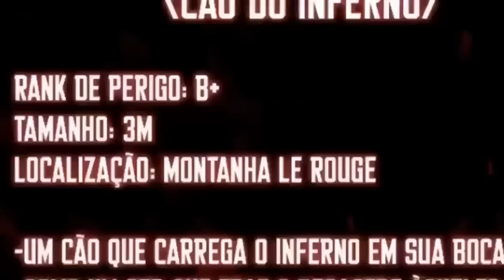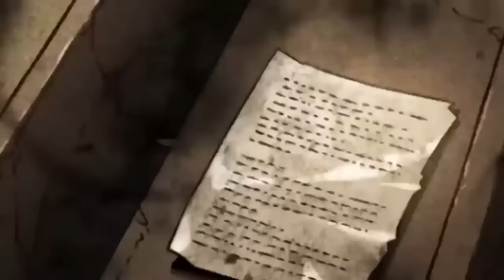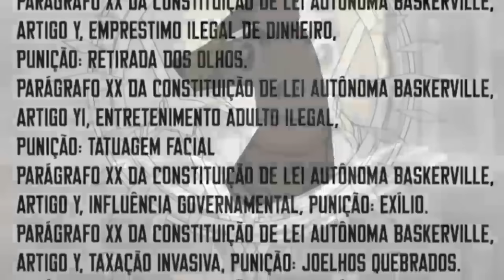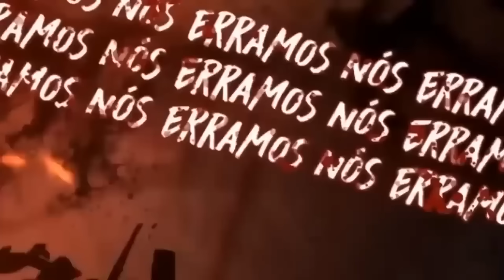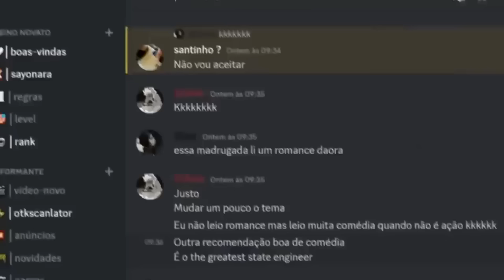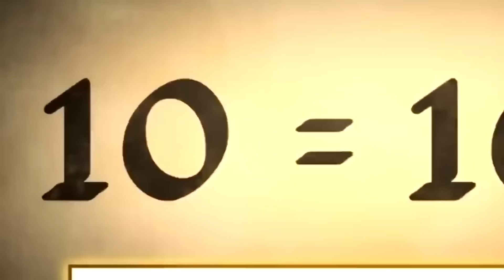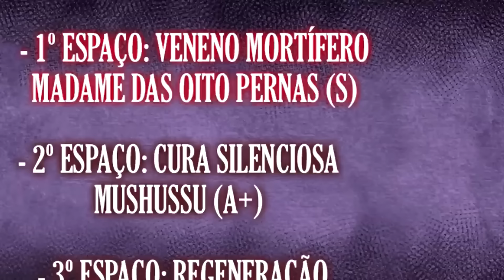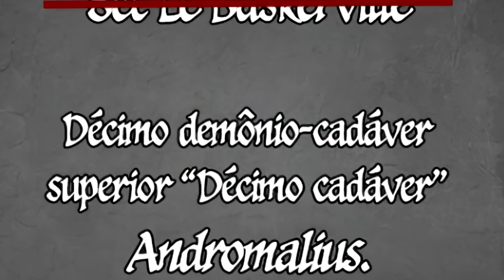1 Temp - Ele foi Traído por Sua Família, Mas Voltou no Tempo em Busca de Vingança! Resumo Completo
🔔O cão de caça da família Baskerville. Ele foi marcado como um traidor e executado, mas agora elevoltou 40 anos para o passado. “Agora, todos serão minhas presas e eu rasgarei todos até a morte.”

Ele foi Traído por Sua Família, Mas Voltou no Tempo para Buscar Vingança!! e um manhwa de lutas e um protagonista que se torna o mais forte com uma lança, espero que você assista🗿

✅Manhwa: The Return of the Iron-Blood Sword Hound
Capítulos resumidos 01 ao 55

00:00 - Parte 1
45:20 - Parte 2
1:28:15 - Parte 3
1:43:52 - Parte 4
3:13:20 - Parte 5
3:44:20 - Final 1T